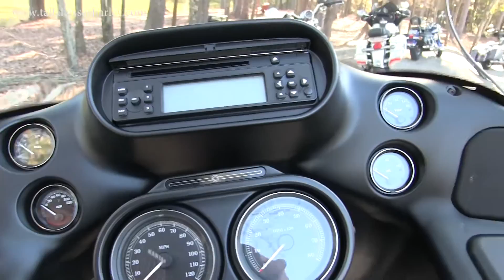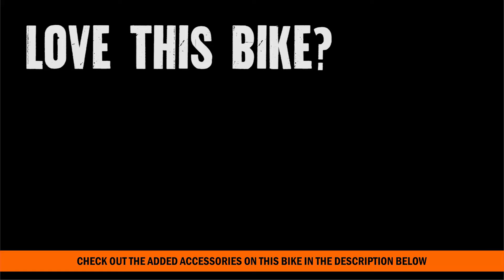2013 Harley Davidson Road Glide Ultra for sale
2013 Harley Davidson Road Glide Ultra for sale
Contact Tallahassee Harley Davidson 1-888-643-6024. For more information on Price, Colors, Specs and Reviews

Featuring: Screamin' Eagle Intake Cover, Rinehart Exhaust, Aftermarket Mirrors

TALLY
B16163A